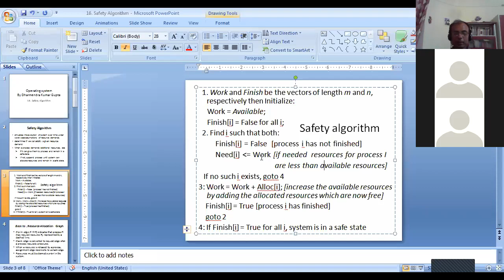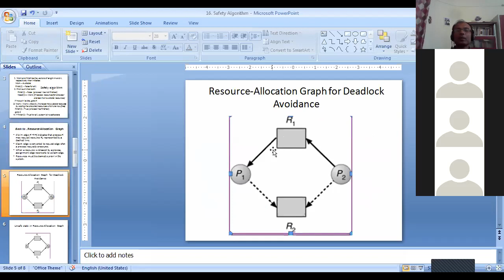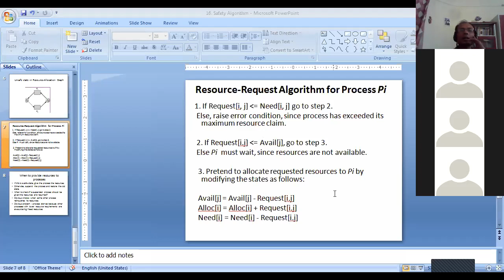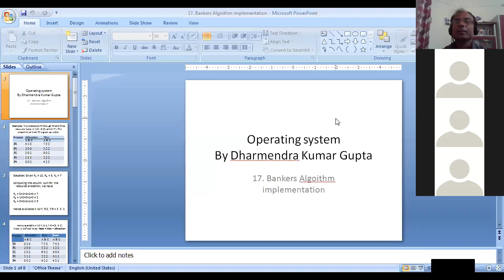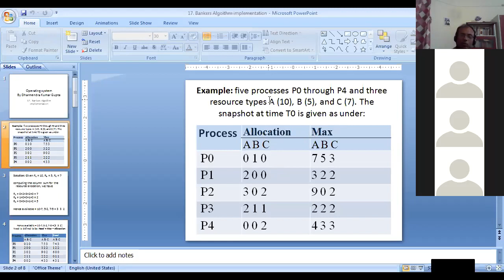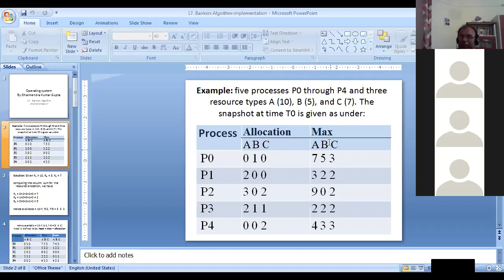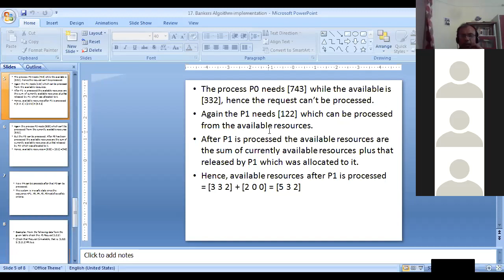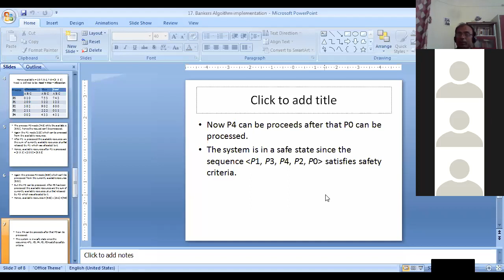OS20. Bankers Algo Implementation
Safety Algorithm and resource allocation algorithm